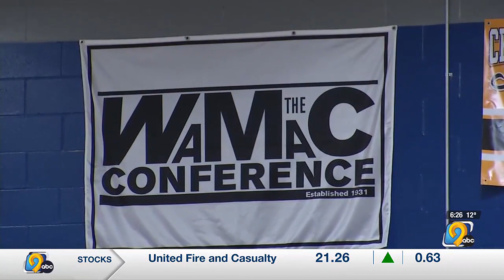Experienced roster has helped Clear Creek Amana stay unbeaten